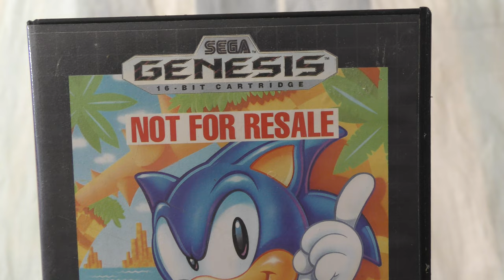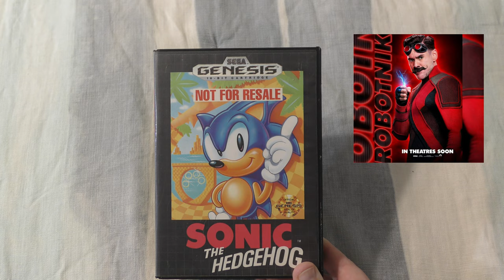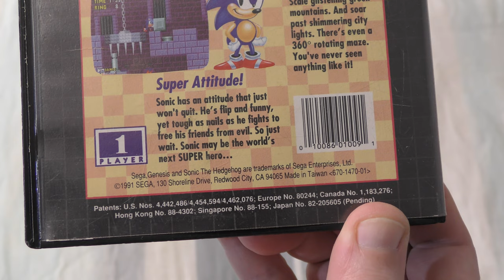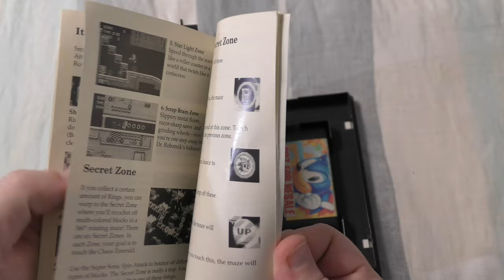Sonic the Hedgehog (Sega Genesis) - Zilog and Moto #100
Well, it's episode 100, and that means it's time for a slightly extra large episode of Zilog and Moto, celebrating 100 episodes, and reviewing the game that put Sega on the map in the United States, Sonic the Hedgehog for the Genesis.  Will this all timer of a game be the first one to be rated 5 stars?  Take a trip with me back to June of 1991 to find out.